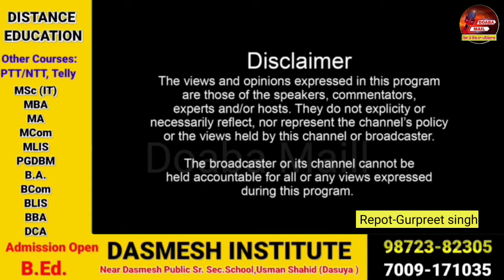दसूहा में हिंदू नववर्ष के उपलक्ष्य में राजीव दीक्षित गौशाला में हवन यज्ञ किया गया | Dasuya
दसूहा में हिंदू नववर्ष के उपलक्ष्य में राजीव दीक्षित गौशाला में हवन यज्ञ किया गया।दसूहा में हिंदू नववर्ष के उपलक्ष्य में राजीव दीक्षित गौशाला में हवन यज्ञ किया गया।